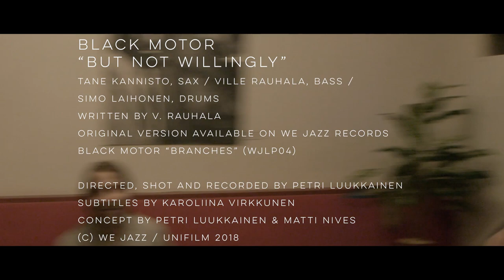Live at We Jazz / S02 E01 Black Motor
Live at We Jazz season 2

Soundcheck Recordings / We Jazz festival 2017

Episode 01

Black Motor "But Not Willingly", Kahvila Sävy, Helsinki

Tane Kannisto, sax / Ville Rauhala, bass / Simo Laihonen, drums
Written by: V. Rauhala
Original version available on We Jazz Records

Directed, shot and recorded by Petri Luukkainen
Subtitles by Karoliina Virkkunen
Concept by Petri Luukkainen & Matti Nives